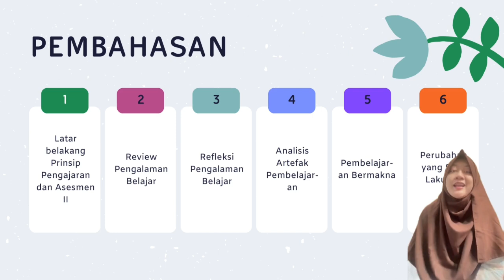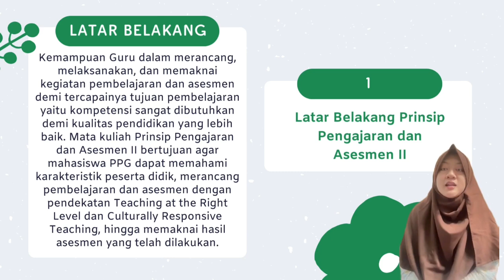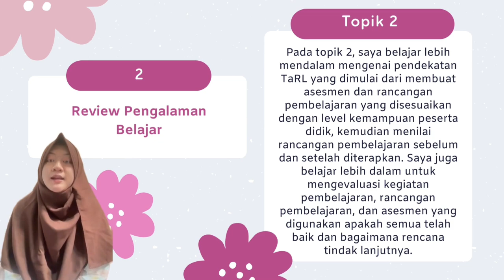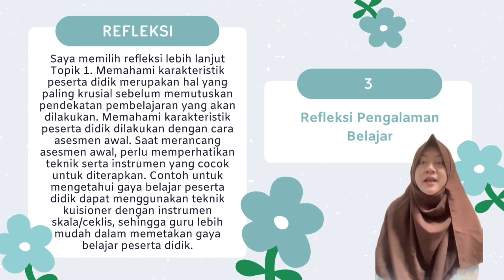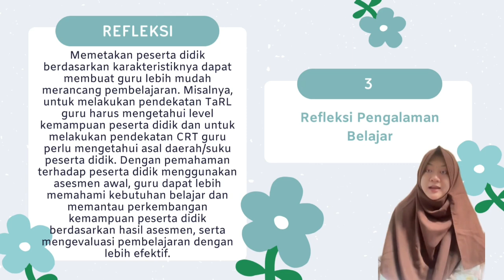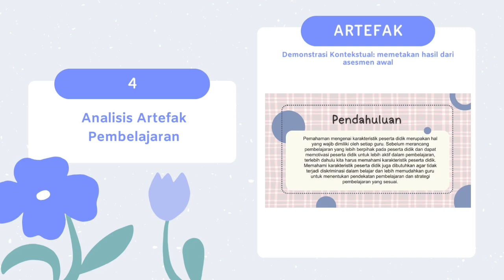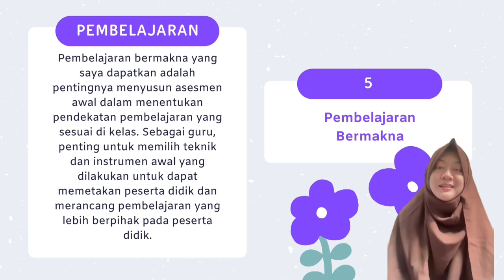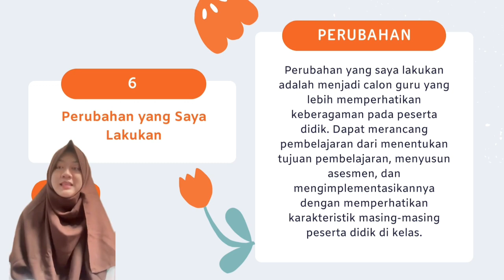Seminar PPG Prinsip Pengajaran dan Asesmen II Bella Pratiwi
Program Studi Magister Pendidikan Dasar